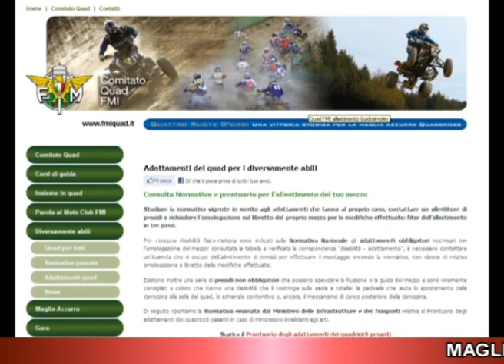FMI Informa - Puntata N.7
Nella 7^ puntata 2011 di FMI Informa, si incentra l'attenzione su due giovani talenti del motociclismo italiano, uno nell'offroad e l'altro nella velocità: Samuele Bernardini (Maglia Azzurra KTM Ufo Corse) che a Genova conquista il titolo europeo Supercross, l'altro, Niccolò Antonelli, che vince l'ultima gara del CEV (Campionato Spagnolo di Velocità) corso a Jerez de la Frontera. Dalle gare si passerà, poi, al Mototurismo con l'intervista al Coordinatore Mario Alberto Traverso che ci propone le iniziative del 2012. Infine occhi puntati su Quad e disabilità e sul programma motociclistico del fine settimana alle porte.